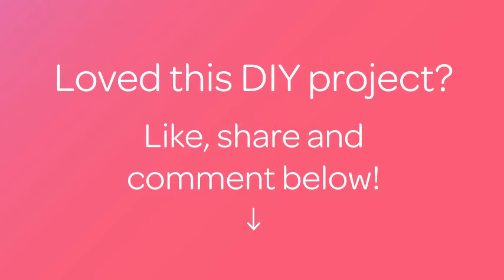How To Make A Butterfly Hair Clip - DIY Crafts Tutorial - Guidecentral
About this DIY project:
- Title: Make a Butterfly Hair Clip

Supplies:
- The fabric - two colors
- Beads
- Wire
- Scissors
- Lighter
- Pincers
- Threads
- Needle